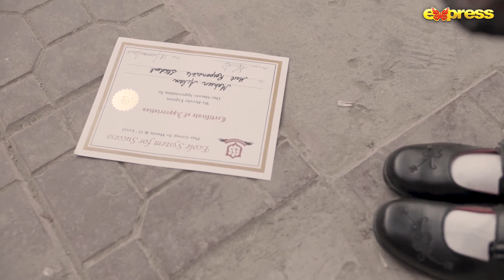Maine Apni Behn Hania Ko Kho Dia | Hum Dono - Last Ep | Best Scene | Express TV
Career oriented partners, who are supportive to each other setting the example of Happily married couple.

Every Thursday at 8pm! Only on Express TV

Executive Producer: Hina Aman & Kamran Afridi
Director: Aabis Raza
Writer: Nimra Jamil & Warisha Fatima
D.O.P: Waqas Ali (Balle)
HOP: Ali Salman
Creative Director: Nisa Karamatullah
Singer: Asim Azhar

Cast
Ahsan Khan, Hira Mani, Alizeh Shah, Azra Mansoor, Bisma Babar, Faizan Chawla, Saadi (Child Artist), Zobia (Child Artist), Bina (Child Artist), Feroza Muhammad, Asiya Qureshi & Asfar Khan